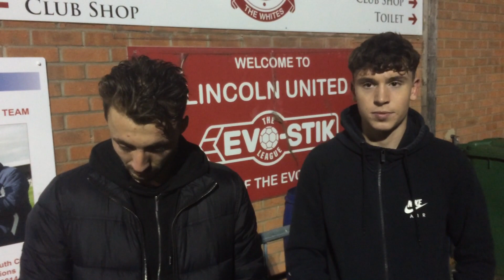Joe Iaciofano & Sean Whaler post-Lincoln United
Northampton Town loanees Joe Iaciofano and Sean Whaler reflect on a terrific win at Lincoln United and an impressive loan spell at AFC Mansfield.